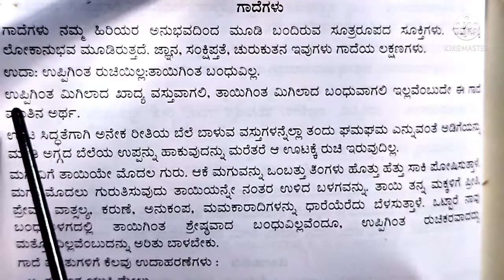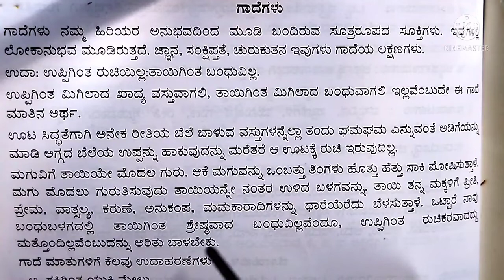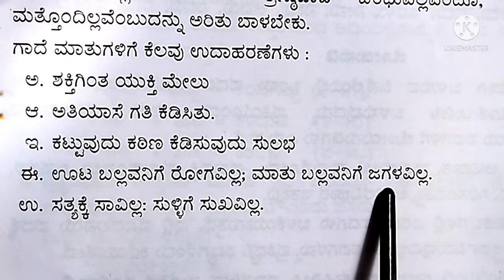kannada/ಗಾದೆಗಳು:- ಉಪಿಗಿಂತ ರುಚಿಯಲ್ಲ ತಾಯಿಗಿಂತ ಬಂಧುವಿಲ್ಲ.